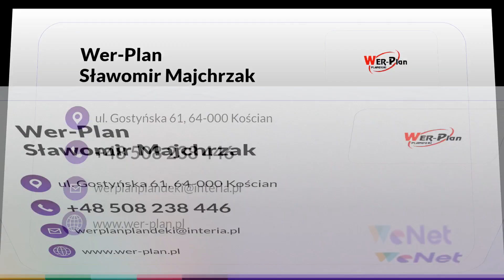Hale namiotowe Kościan Wer-Plan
Jako producent dostarczamy Państwu wytrzymałe oraz estetyczne plandeki o uniwersalnym zastosowaniu. Specjalizujemy się w produkcji plandek na samochodowy, w tym przede wszystkim samochody dostawcze i ciężarowej. Produkujemy też plandeki na przyczepy, naczepy oraz wywrotki.

Korzystamy z mocnych materiałów, dzięki czemu są trwałe i odporne na działanie czynników atmosferycznych.

Działamy również jako producent hal namiotowych oraz przykryć basenów i piaskownic. Zapewniamy terminową realizację Państwa zamówień.